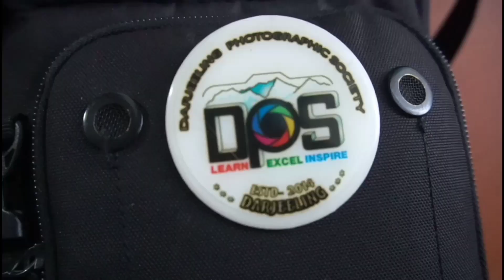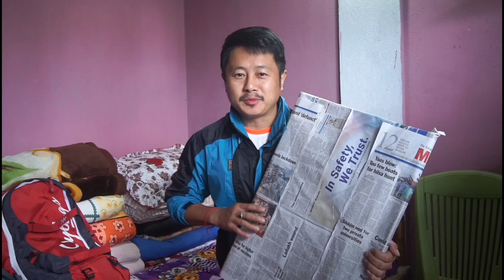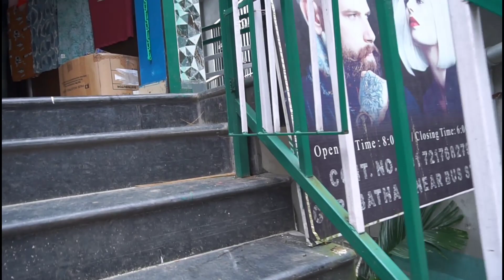Driving During Lockdown || Roadway Journey from Darjeeling to Gorubathan || Ashis Rai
An effort to create a Solo Travel Vlog. I have experented certain tricks that I have learnt from experts to.make this video an interesting one.

Featuring:
Creative Unisex Saloon
Sombaray Bazar, Gorubathan